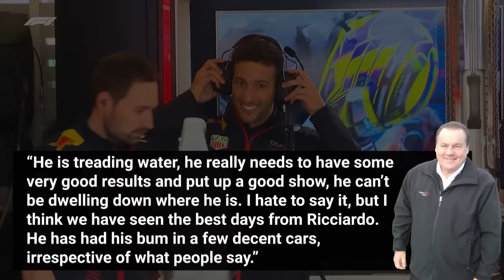BAD NEWS for Daniel Ricciardo after Helmut Marko STATEMENT!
Daniel Ricciardo's shaky start to the 2024 season has put his Red Bull seat at risk, with Liam Lawson looming as a potential replacement. Red Bull's demand for performance leaves Ricciardo vulnerable, especially as Lawson asserts his readiness for the role. With Ricciardo struggling to match expectations, Red Bull faces a crucial decision on its driver lineup. Will Ricciardo bounce back, or is his F1 career on the line?